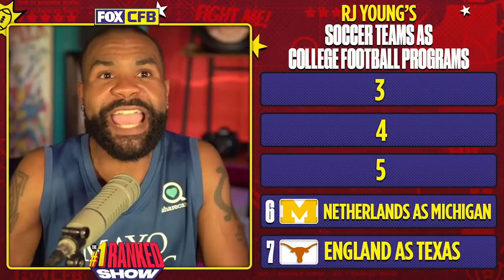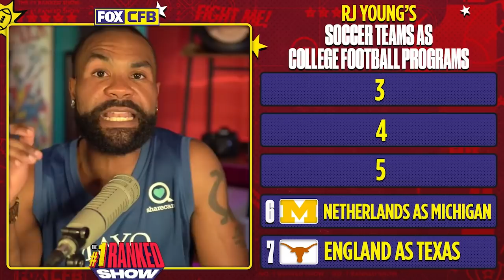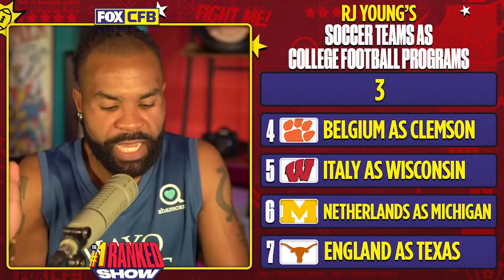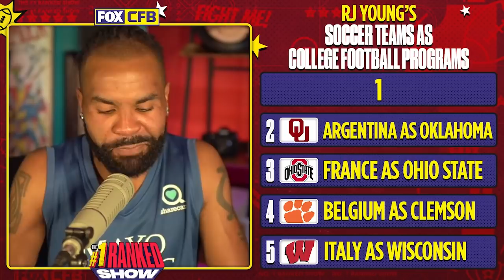Bruce Feldman, Elite 11 preview, soccer teams as CFB programs | FULL EPISODE | No. 1 Ranked Show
On the latest full episode of the No. 1 Ranked Show, RJ Young welcomes college football insider Bruce Feldman to discuss the upcoming college football season. Also, see which international soccer teams he says are like college football programs and which quarterback he projects to win Elite 11.

No. 1 Ranked Show on Apple Podcasts

//BIO//

RJ Young is the national college football writer and analyst at FOX Sports and host of the No. 1-Ranked Show with RJ Young. He was featured in Natural Light's 2019 Super Bowl commercial. He graduated with a master's in professional writing from the University of Oklahoma. He doesn't like it when his socks get wet. His book about the Tulsa Race Massacre is out in 2022.